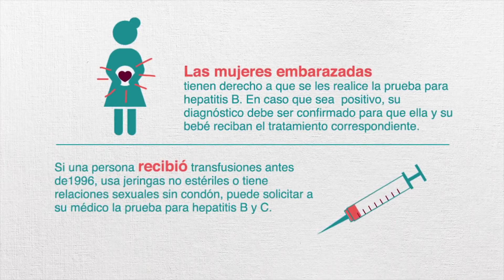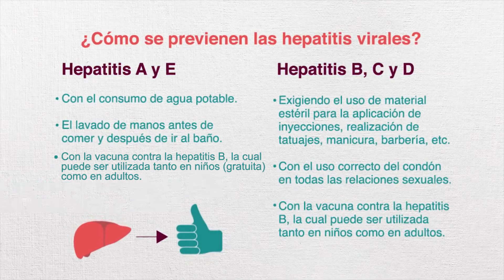Prevenir la hepatitis depende de ti